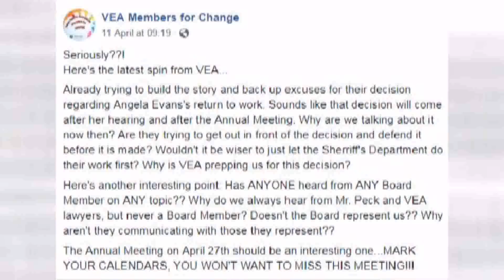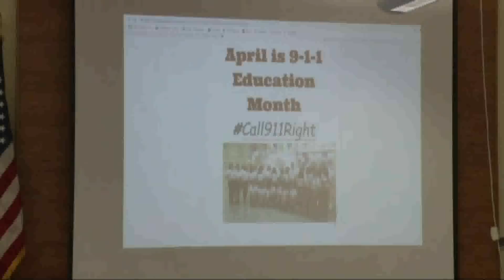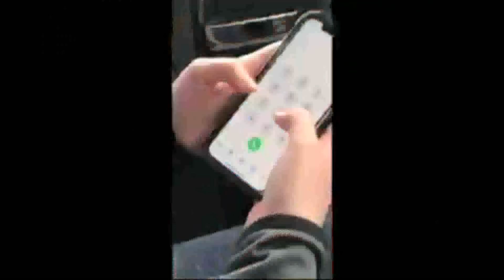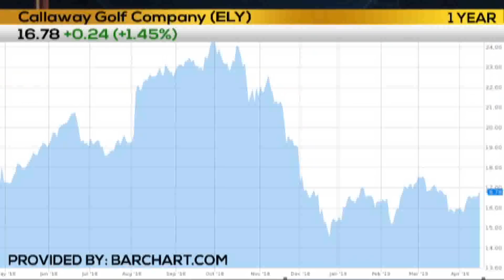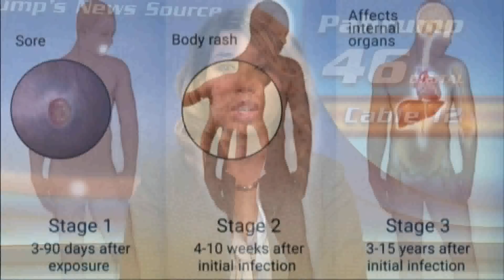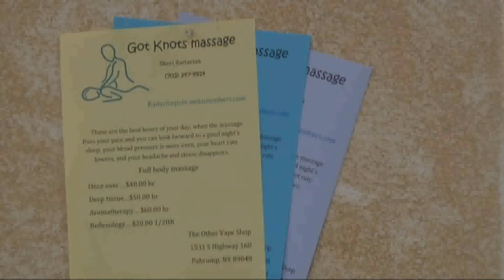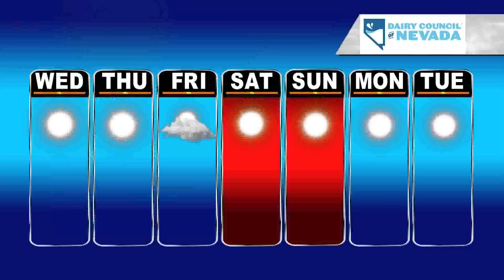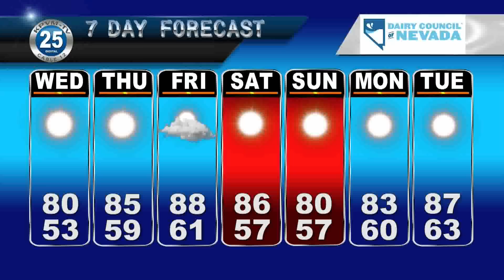KPVM Local News 25 04/16/19